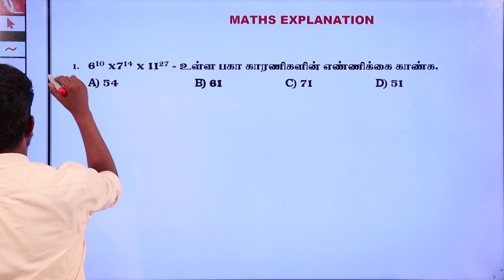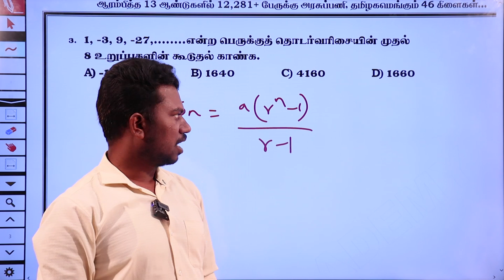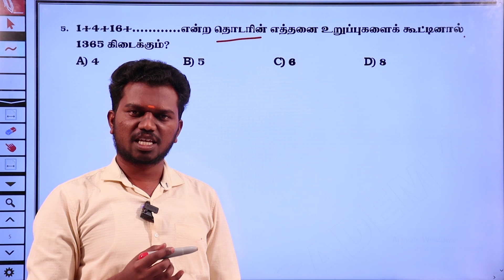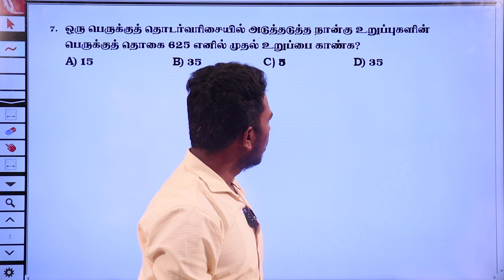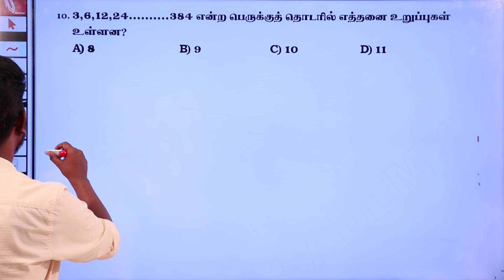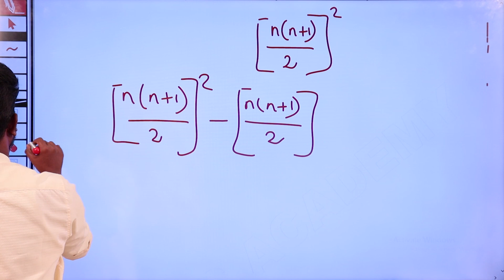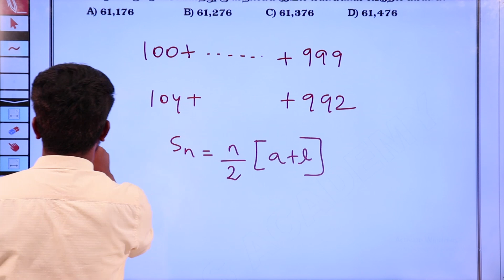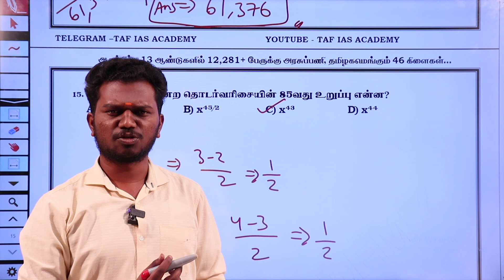⭕FREE LIVE TEST- 04 WITH EXPLANATION | MATHS : எண்ணியல் PART 02 | TAF IAS ACADEMY